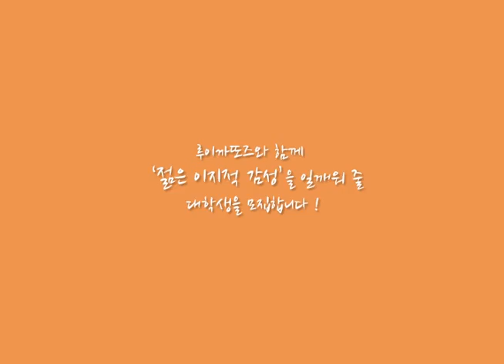Promotion Video of LOUISien season3